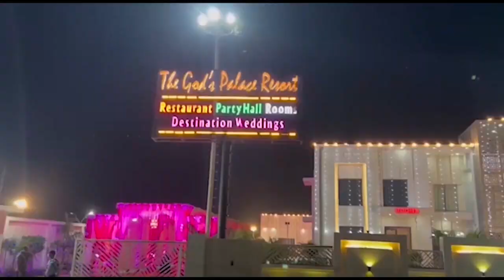श्यामनगर लिसाड़ीगेट में युवक को मारी गोली, हालत गंभीर First byte.tv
लिसाड़ी गेट में एक और घटना

युवक को दिनदहाड़े मारी गोली

दो बाइक सवार बदमाशों में से एक गिरफ्तार

रुपयों का लेन देन गोली मारने का कारण